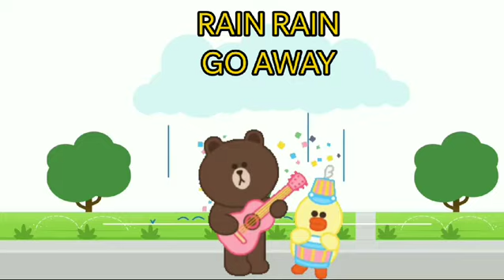RAIN RAIN GO AWAY -3D ANIMATED ENGLISH NURSERY RHYMES FOR KIDS